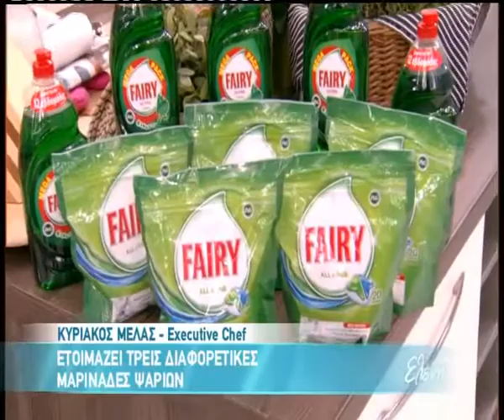tvshow.gr: Τρεις διαφορετικές μαρινάδες ψαριών (Α' μέρος)